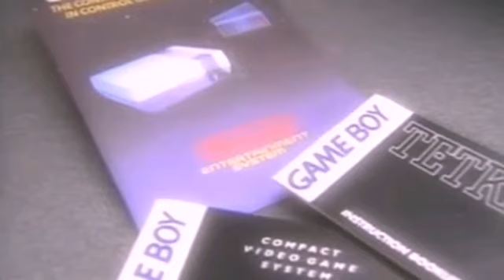M A Y B E J U S T O N C E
Vaporwave edit. Old Nintendo training videos. Video age vaporwave edit